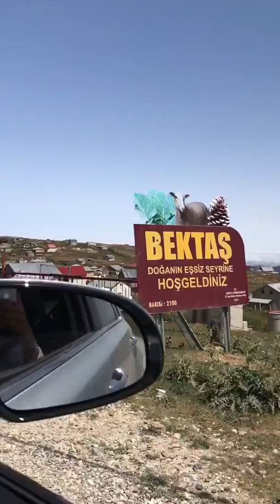Giresun Bektaş Yaylası'nda gezme